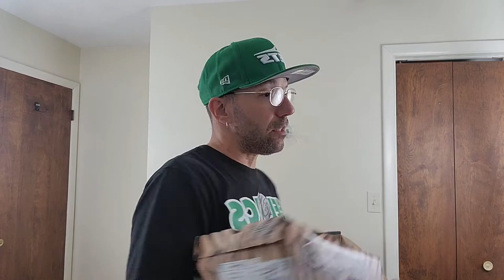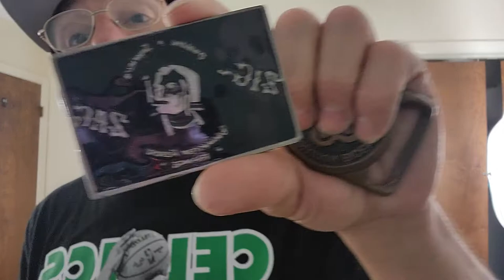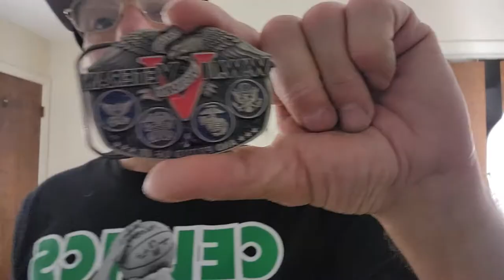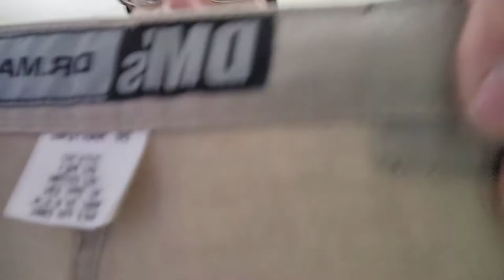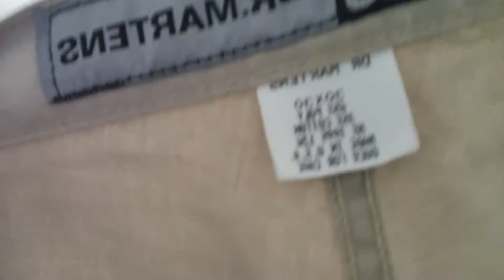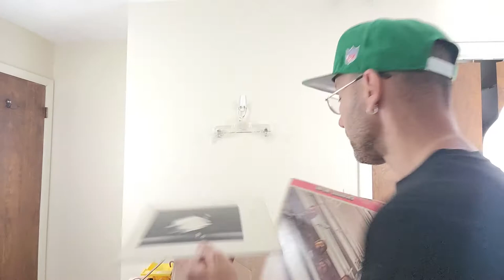Designer shoes haul video Ed Hardy , Timberland !!!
How to find items to sell on amazon ebay poshmark at thrift stores yardsales estate sales